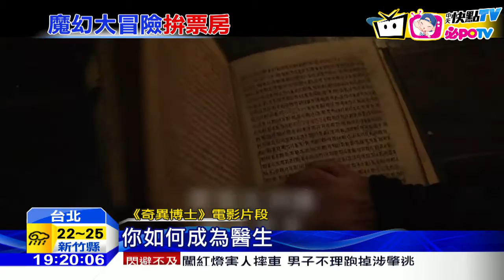20161031中天新聞 奇幻迷有福了！ 魔法師、怪獸連番上檔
奇幻電影的劇情天馬行空，讓觀眾充滿想像，再加上電影公司特效技術愈來愈高超，聲光效果十足，最近新上映的超級英雄系列《奇異博士》，或是哈利波特的分支故事，《怪獸與牠們的產地》，甚至是拿怪物大做題材的《怪物來敲門》，多部奇幻電影一口氣一同上映，也讓奇幻片影迷，直呼過癮。